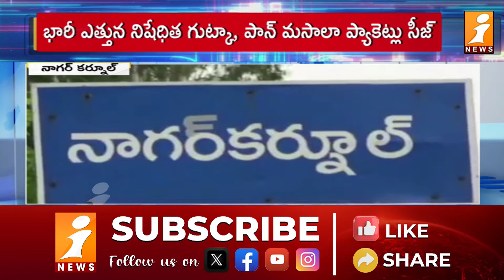భారీ ఎత్తున పట్టుబడ్డ పాన్ మసాలా ప్యాకెట్లు | Police Seize Huge Ammount of Pan Masala Packets